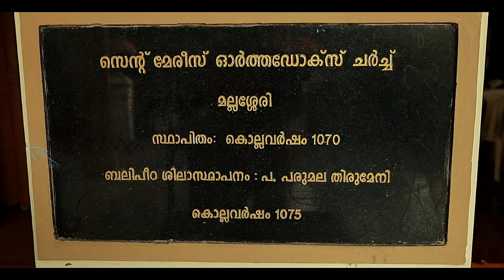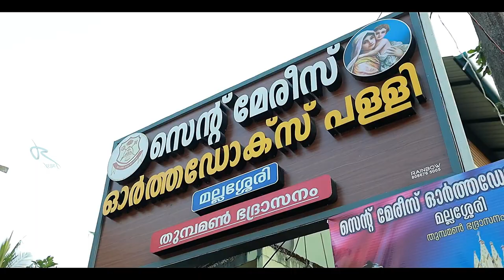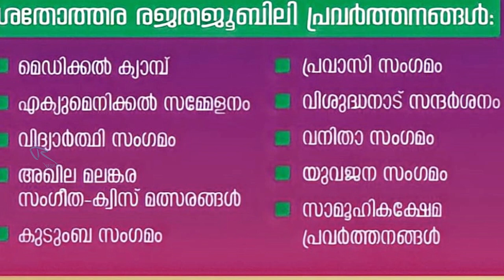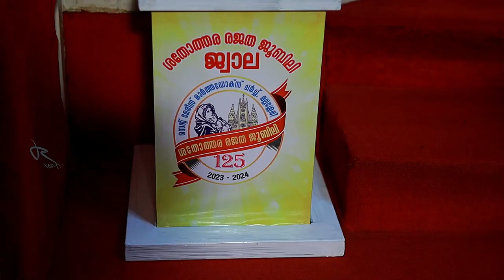125th Year Anniversary Documentary: St. Mary's Orthodox Church, Mallassery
A brief documentary on St. Mary's Orthodox Church, Mallassery, as the church celebrates its 125th anniversary